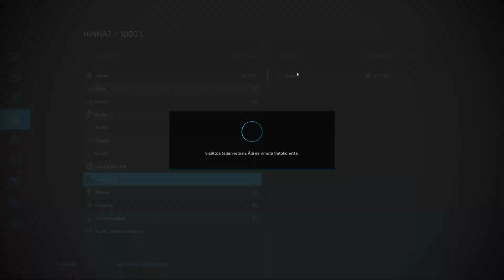PAALAUSTA JA PUINTEJA! Sariola #6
Sosiaalinen media!